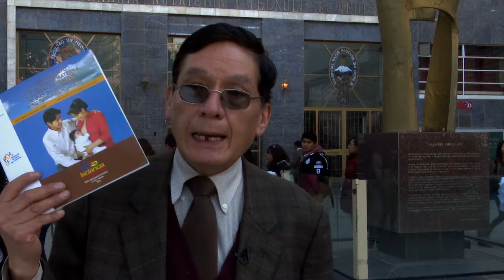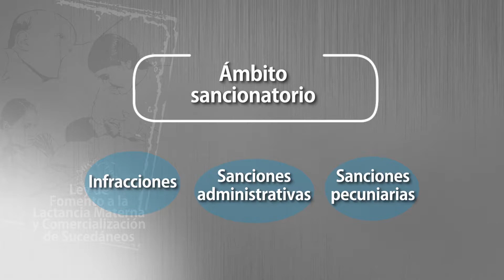ALP 12 | LEY DE FOMENTO A LA LACTANCIA MATERNA (SEGUNDO CICLO A PUERTA A ABIERTA)